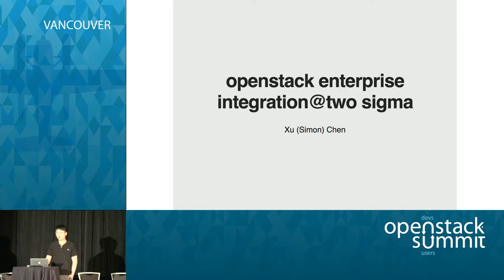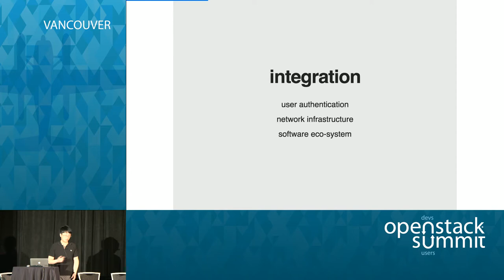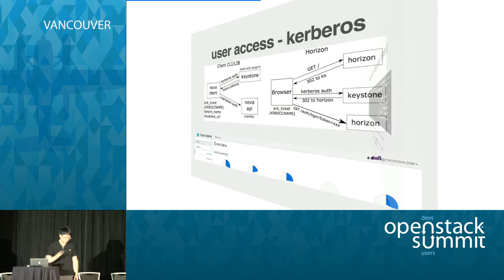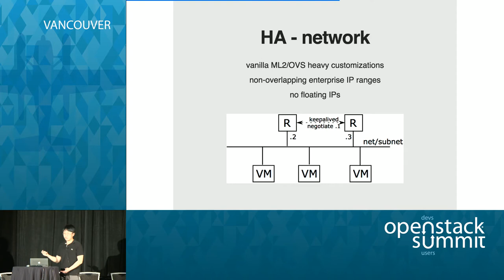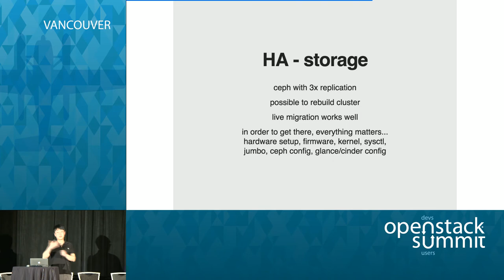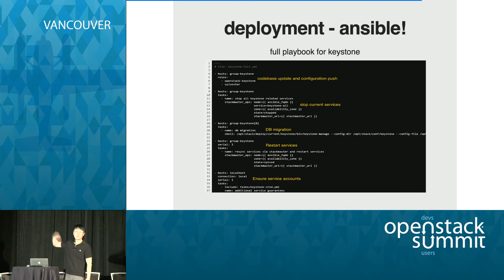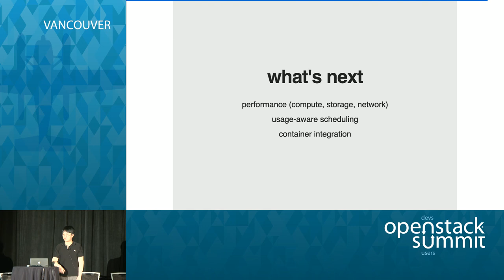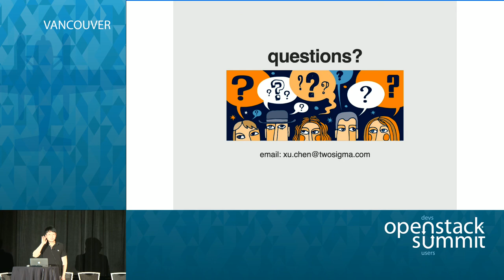Building blocks for seamless integration of OpenStack into complex enterprise environment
Integrating OpenStack into an enterprise environment is challenging. A typical enterprise compute environment features tight security control; limited user privileges; and a slew of existing tools and systems for management, inventory, etc. In this talk, we will describe our modest attempt to integrate a multi-site OpenStack deployment into the compute infrastructure of a quantitative investment manager based in New York.…Full session details